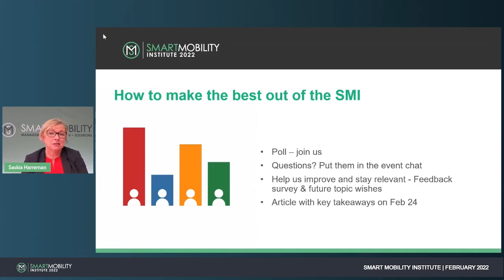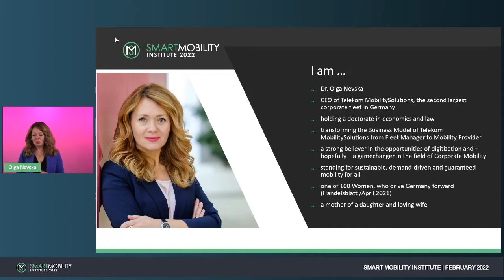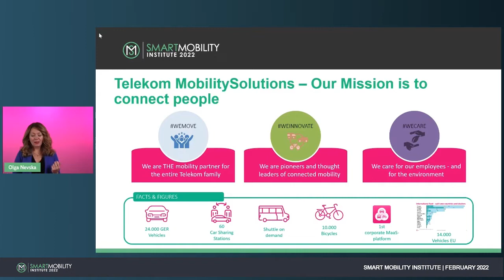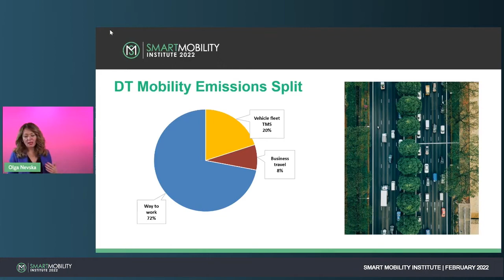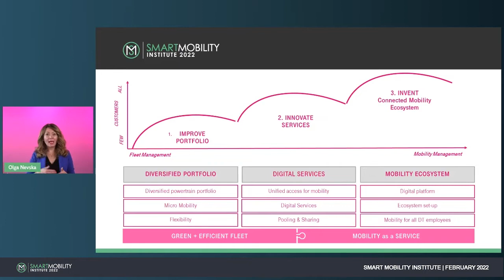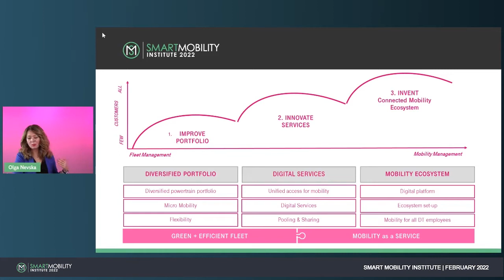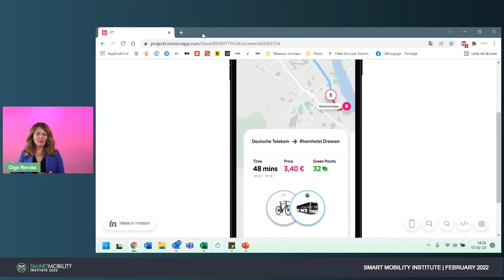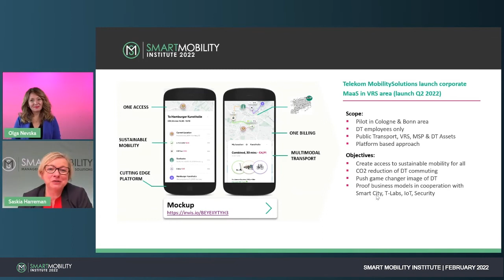Mobility is for sharing.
Dr Olga Nevska, CEO of Telekom MobilitySolutions, will take us through the what, why and how of the, soon-to-be launched connected mobility services, including an innovative app to offer the company’s employees an optimally flexible mobility experience. Deutsche Telekom’s fleet is shrinking due to improved technology and the introduction of alternative drive systems enabling Telekom’s employees to leave their cars behind more often.

Smart Mobility Institue - 17/02/2022